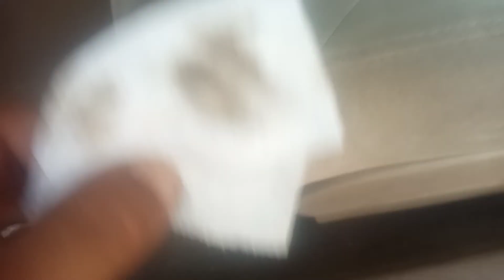Como revizar fuga de aceite en trnsmision manual automatica o cvt(tips)